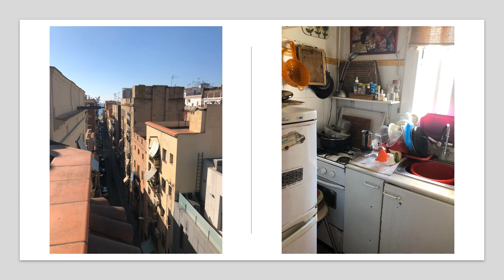Compra Ático en Barcelona